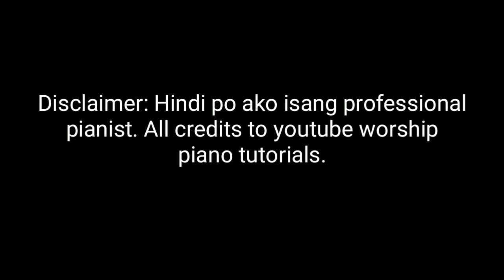STILL - Hillsong Worship (piano cover) | Beginner Piano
Hello Kapamilya Hello mga Sis!
Happy Sunday!
Still is  one of my favorite worship songs  by Hillsong. Playing  a piano while singing feels awesome.